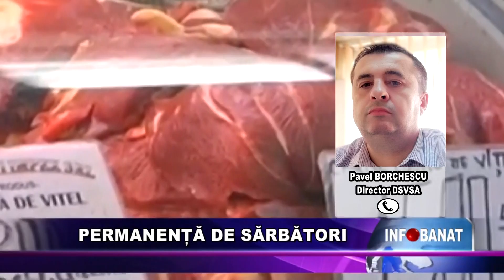Permanență de sărbători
La nivelul Direcției Sanitar-Veterinare și pentru Siguranța Alimentelor Caraș-Severin și al circumscripțiilor sanitar-veterinare oficiale este asigurată permanența de sărbători.